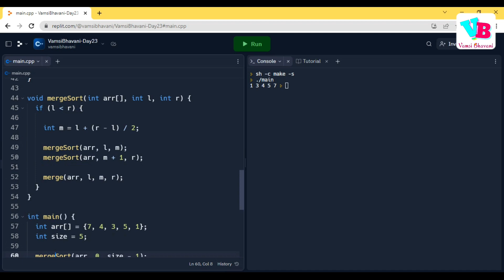Sorting - Merge Sort in telugu | DSA in Telugu | Vamsi Bhavani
In this video, we will learn Merge Sort Algorithm from Sorting topic to help students prepare for DSA to ace placements. All this is explained in telugu.

Jai hind!!!